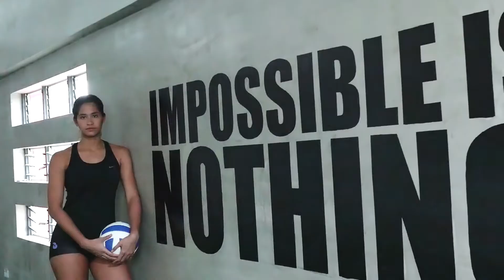USANA Philippines Elite Athelete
These are USANA elite atheletes.. Team pilipinas.